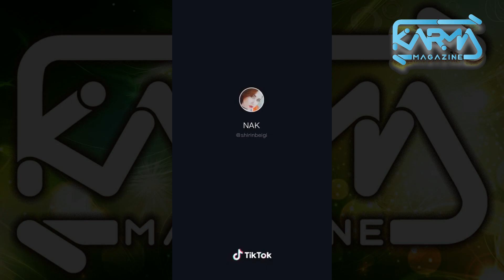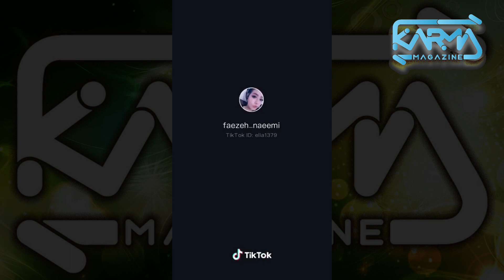میکس کلیپ های باحال از شاخ های تیک تاک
یه کلیپ بامزه از دختر پسر های فضای مجازی
این کلیپ پر از خنده یک میکس هست که از با مزه تزین و با نمک ترین و خنده دار ترین های شبکه های اجتماعی گرد اوری شده
این کلیپ 15 دقیقه ای شامل کلی کلیپ خنده دار و خفن و جدید از کلیپ های تیک توک یا همون تیک تاک هست که براتون آماده کردیم
امیدواریم لذت ببرین از دیدن ا